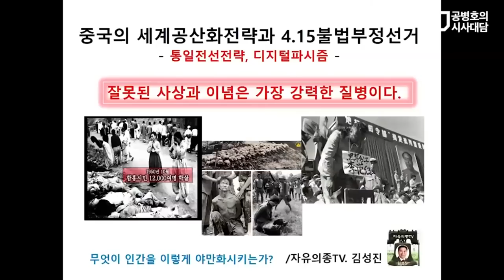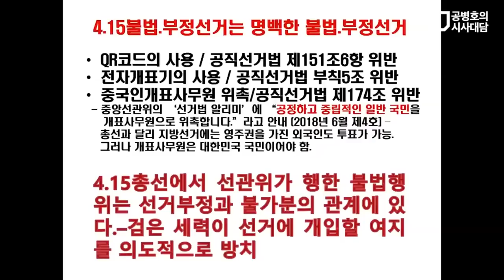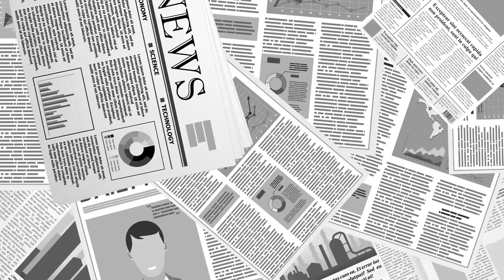4.15총선 / 치명적 문제점 3가지 [공병호TV]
Bitcoin : 3MTW849AkP2ftLeSK2teZHMmzLu7Z83s9U